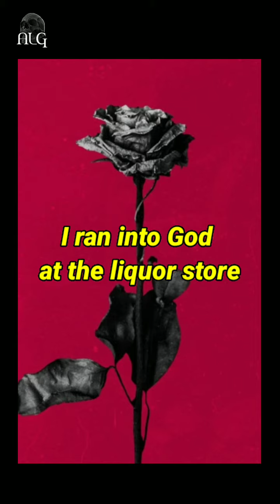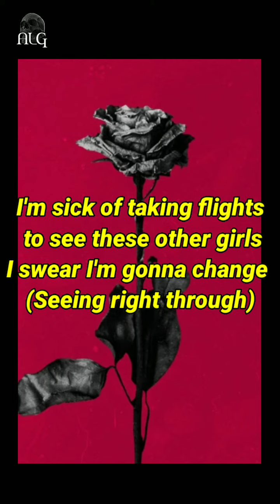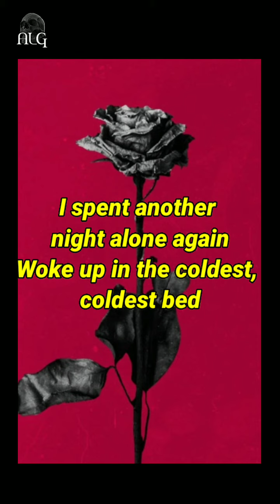Swear to God - Blackbear-legend - archangel🎶🖤